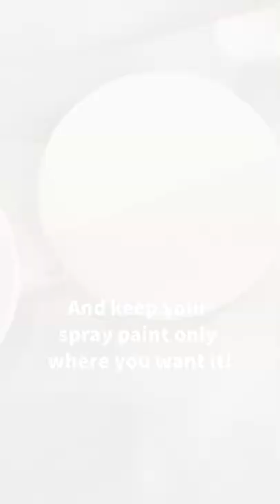Spray Paint Smarter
Good tape is expensive. Cardboard is free! This hack has been saving me SO much time so I thought it would be useful to share :)